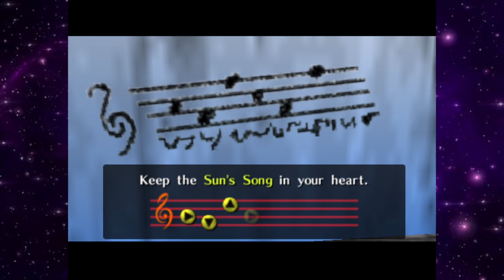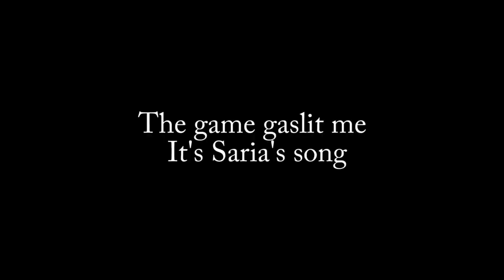Prepping for Dodongo's Cavern | OoT Gold Quest Ep 3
A very cool Zelda Ocarina of Time master quest like rom hack by Andiisyn.